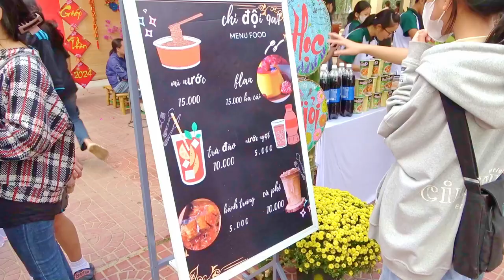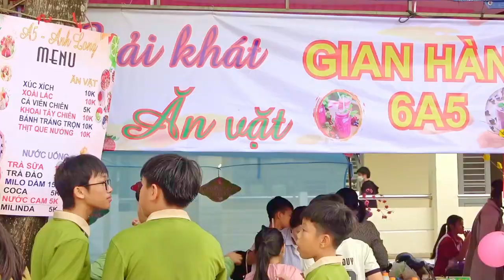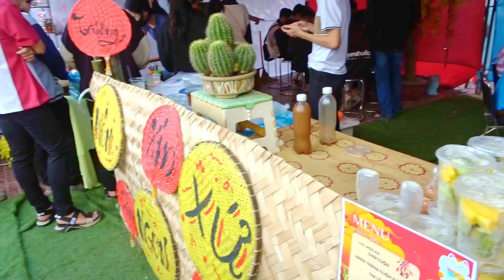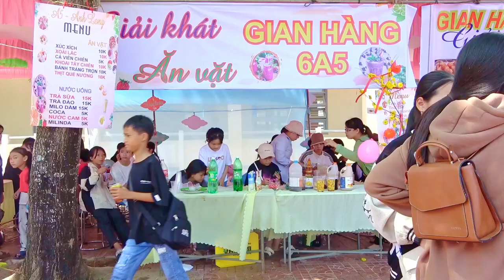Vì bạn 2024